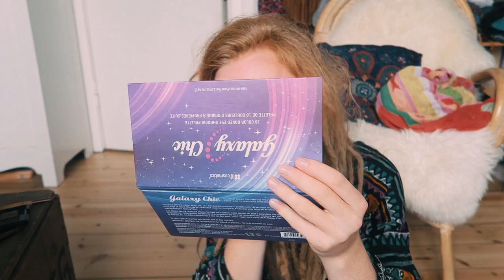How I Get Ready For A Night Out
A super cozy get ready with me video, for a birthday party and night out. Curling my dreadlocks, sore eyemakeup and 70's vibes dress. I hope that you enjoy it.

What to write on the parcel:
Pakkeboks 364
5000 Odense C
Denmark"